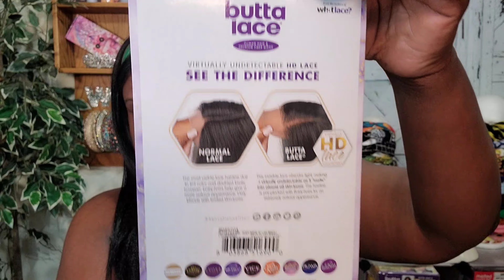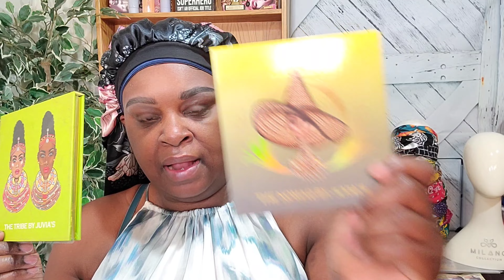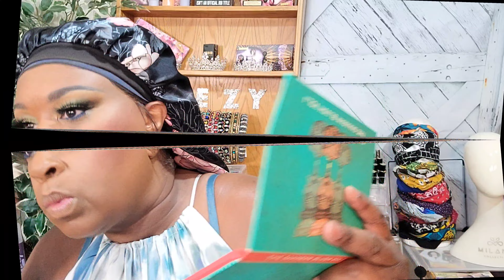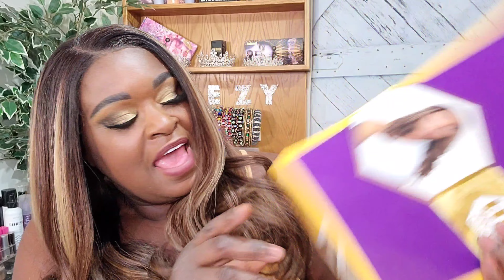BODY WAVE 20 & GRWM//COULD THIS BE THE PERFECT SUMMER WIG/FT SENSATIONNEL BUTTA LACE & JUVIA'S PLACE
Color: Balayage Caramel

🛍 Direct Amazon Link To Purchase Sensationnel Butta Lace-
Body Wave 20"

🛍 Amazon Bonnets

🛍Ebin Wonder Lace Bond Adhesive Spray Black Can

🛍Milano Collection Lace Gripcap

🛍Feel free to use my Elevatestyles link to purchase wigs if available.
💕 Makeup Used:
•Foundation:
Fenty Beauty Pro Filt'R Hydrating Longwear #420 & #445
•Eyeshadow Palettes:
Juvia's Place "The Tribe & The Nomad"
•Setting Powders:
Fenty Beauty Honey
Huda Beauty Kunafa
•Eyeliner:
Anastasia Beverly Hills Liquid Liner
•Concealer:
Fenty Beauty Instant Retouch Concealer #390
•Mascara:
Pat McGrath Dark Star, "Xtreme Black"
• Lash Glue "Duo Brush On Adhesive with Vitamins
•Lilly Lashes 3D Mink Lashes "Carmel"
•Under Eye liner:
Nyx Jumbo Eye Pencil "627 Cobalt
• Blush:
Juvia's Place  "The Saharan Blush Vol.I
•Lip Liner:
Juvia's Place Luxe Liner "Scorpio"
•Lipstick:
Juvia's Place "Kebi"
•All Brushes:
My Fingers 🤣
Morphe Brushes
Real Techniques

💕 Please allow all vids you watch to play until the end if you can & watch the next vid. That's what tells the YouTube algorithm to push my vids out there. Ty so much Queens & Thank you for your continued support! Fr! Fr! It means the world to me!💋 💕

 TikTok & Facebook @weezywigreviews

🎁 To send me something to mention in a vid?
WeezyWigReviews
7055 MEXICO RD
SUITE 1246
(Keep in mind I'm going to tell my true thoughts & experiences)